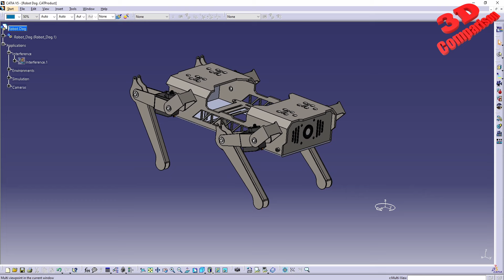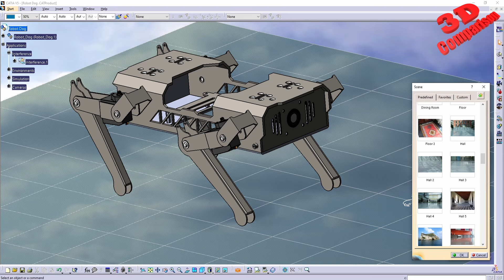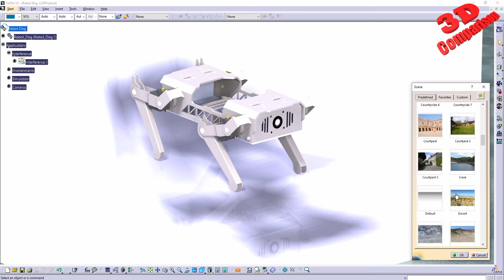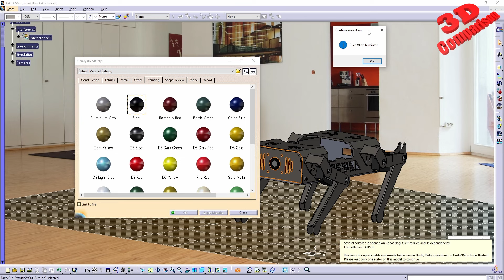CATIA V5 - Click OK to terminate while changing materials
I haven't seen a Click Ok to terminate in a long time, I haven't used CATIA materials or try to render either as other software are better at this.